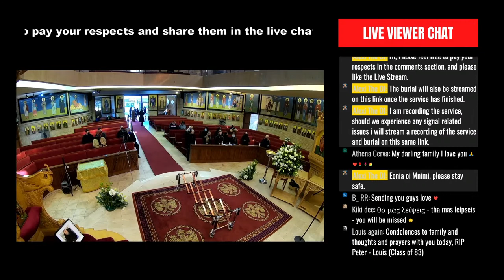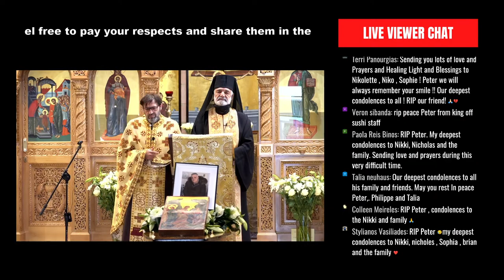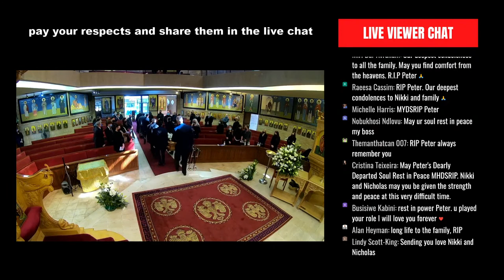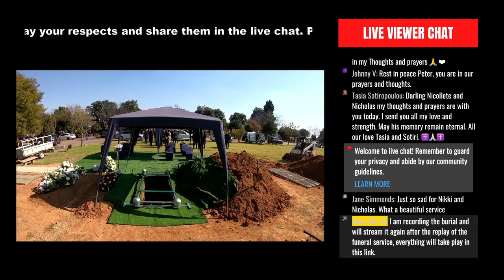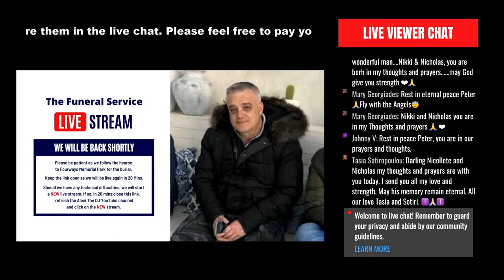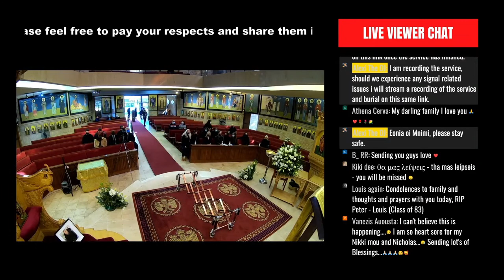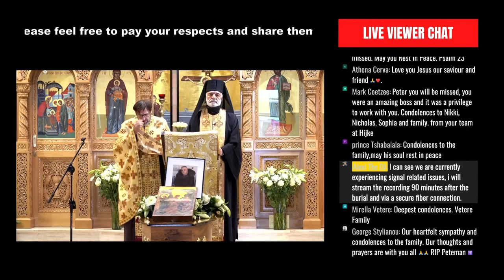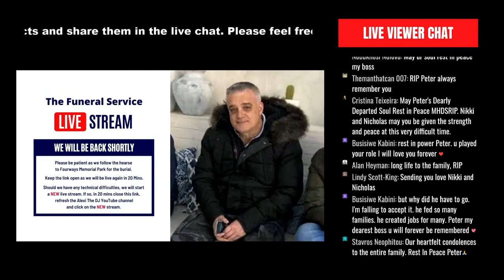Peter Triandafillou Funeral Service Live Stream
In Loving Memory of Peter Triandafillou

Died: 18 June 2021

The Service will be live streamed from the
Hellenic Orthodox Church Of The Virgin Mary,
62 5th St, Melrose Estate, Johannesburg,
on Wednesday, 23 June 2021, at 11:00.

Option 1: Google Search Peter Triandafillou Funeral Service Live Stream

Option 2: YouTube Search Peter Triandafillou Funeral Service Live Stream

or

Step 4: Click on Demetri Adamou Funeral Service Live Stream Image or Video,

Time Codes:
00:00 - Intro
06:30 - Live Stream starting soon
13:12 - View of Church
19:58 - Funeral service begins
55:57 - Father Athos Eulogy
56:55 - Father George Eulogy
1:03:44 - Family Eulogy 1
1:06:55 - Family Eulogy 2
1:13:55 - Family Eulogy 3
1:17:15 - Family Eulogy 4
1:19:50 - Family and friends pay their respects
1:30:25 - Peter Triandafillou exits
1:31:51 - Off to the cemetery Interlude
2:06:00 - Fourways Memorial
2:12:50 - Burial service
2:41:20 - Burial service ends
3:25:22 - Burial service replay
4:07:32 - Funeral service replay
4:10:39 - Funeral service begins
4:46:40 - Father Athos Eulogy
4:47:40 - Father George Eulogy
4:54:35 - Family Eulogy 1
4:57:45 - Family Eulogy 2
5:04:40 - Family Eulogy 3
5:08:00 - Family Eulogy 4
5:10:55 - Family and friends pay their respects
5:20:50 - Peter Triandafillou exits
5:22:40 - Live Stream Ends